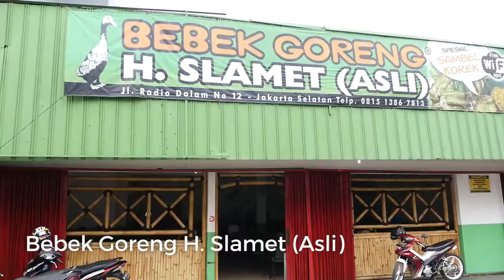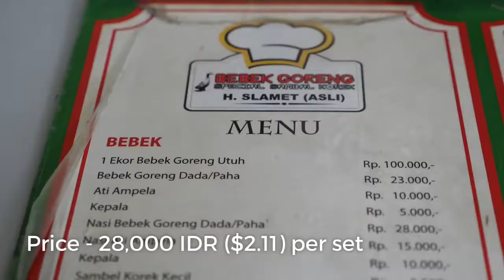Best Indonesian Food - FRIED DUCK and SAMBAL at Bebek Goreng H. Slamet in Jakarta!